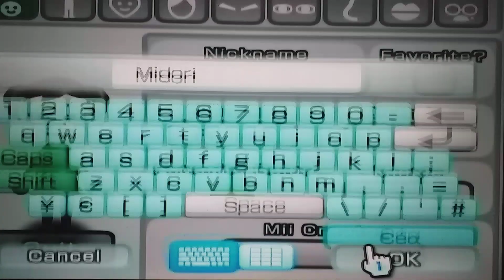Wii Sports Resort Midori Mii